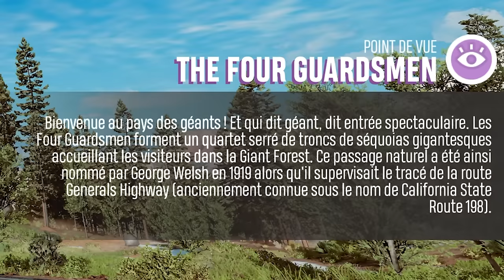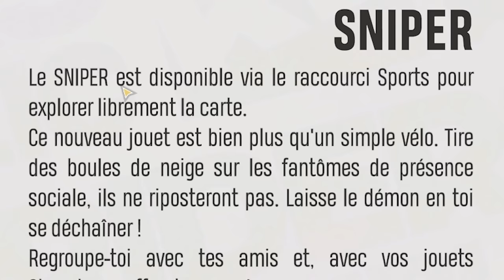J'ai Enfin Débloqué Le Vélo SNIPER !